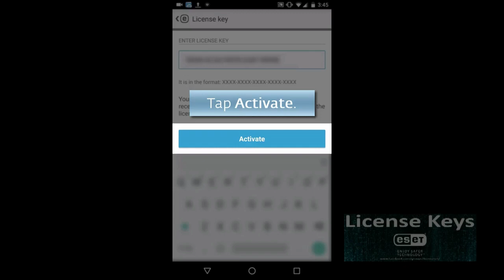Activate ESET Mobile Security for Android